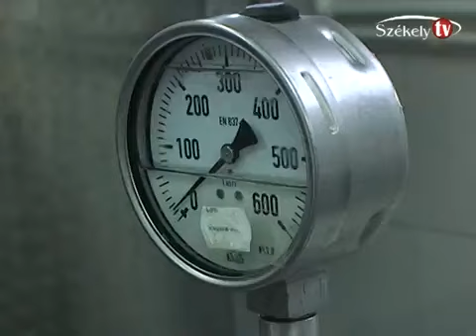Tejtermékgyártással ismerkedtek a Hangyasulisok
Szinte naponta fogyasztunk valamilyen tejterméket, azonban kevés információval rendelkezünk arról, hogy hogyan is készül.
Melyek azok a folyamatok amelyeken keresztülmegy a tej, míg valamilyen formában az asztalunkra kerül? A Zöld SzékelyFöld Egyesület számtalan programja a tudatos vásárlást igyekszik népszerűsíteni, arra biztatja az embereket, hogy mielőtt levesznek egy terméket a polcról, legyen egy saját döntésünk, egy érvünk, hogy miért azt választják. Ha tudatos vásárlókká szeretnénk válni, akkor az üzletek polcain a helyben vagy közelben gyártott termékeket kell keresnünk, hiszen fontos kell legyen számunkra, hogy a közeli cégeket, munkahelyeket támogassuk.
A Hangyasuli program keretében ezért a csíkszeredai József Attila iskola diákjai egy tanulmányút keretében ismerhették meg a tejtermékek gyártásának mikéntjét a székelyudvarhelyi Lactis tejgyárban.
Bodrogi Attila termelésvezető kalauzolta végig a gyerekcsoportokat az üzemben, ahol lépésről lépésre ismerhették meg a folyamatot, amelynek eredményeként a beérkezett alaptermékből különböző termékek készülnek. Szó esett a tej lefölözéséről, annak pasztörizálásról, a homogenizálásról és a kultúrálázásról. Nyilvánvalóvá vált, hogy a tehén és a fogyasztó között a tej tesz még egy kis kitérőt, amely során egyrészt az igényeknek megfelelően alakítani lehet annak zsírosságát. Sor kerül a pasztörizálásra, amikor 80-90 Celsius-fok közötti hőmérsékleten olyan szintre csökkentik a bakteriumok számát, hogy ne jelentsen veszélyt a fogyasztás során. A homogenizálás segítségével a tejben található zsírok apró darabokra bomlanak, így nem vesznek kárba, nem ragadnak a csomagolóanyag falához, hanem egységes elegyet képezenek. Ezt követi a tejhez a különböző kultúrák hozzáadása, ezek határozzák meg, hogy a végtermék szána, joghurt vagy más termék lesz.
Érdekes volt látni, ahogy a gépek megtöltik, leázrják, felragasztják a címkét a termékekre, majd egy lézernyomtató segítségével felkerül rájuk a garancia ideje is.
Az itt tapasztaltak alapján hamarosan tovább bővűl a Hangyasuli tananyaga is, elérhetővé válnak leírások, feladatok, játékok, amelyek segítségükre lehetnek a pedagógusoknak, hogy népszerűsítsék a tudatos vásárlást. Az itt megismert információk segítségével ugyanakkor a pedagógusok be tudják mutatni a tejtermékek gyártásának lépéseit a gyerekeknek.